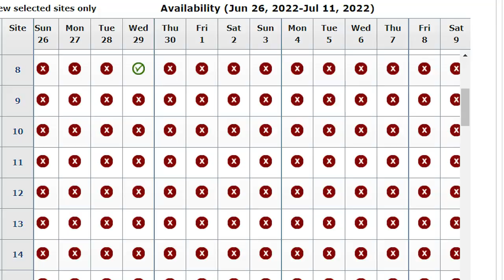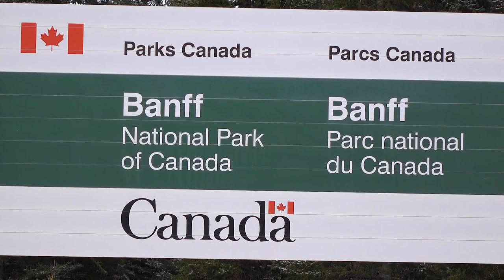48 hours in Banff National Park (Van life heaven)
Finally - it's time to enjoy the best of van life Canada and head to the Rocky Mountains and to Banff national park! Jaw dropping scenery, stunning hikes, riverside barbecues and not daring to leave your van without your bear spray on you: folks, this is van life at its absolute best ❤️

Want early access to ALL new YouTube videos, behind the scenes updates, live Q&As & other perks? Join our YouTube as a channel member or patron ❤